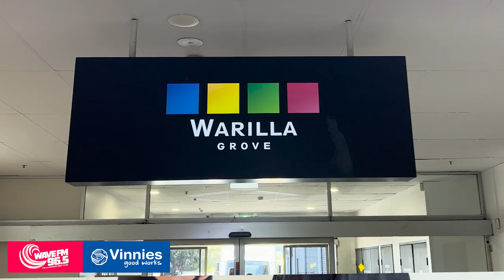Christmas Charity Drive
Give the gift of food this Christmas and donate your nonperishable food and gifts in the collection box located in Warilla Grove Shopping Centre. Thanks to @vinniesau @warillagrove